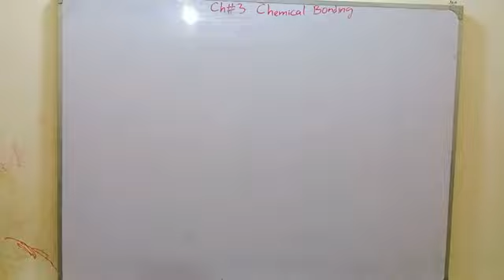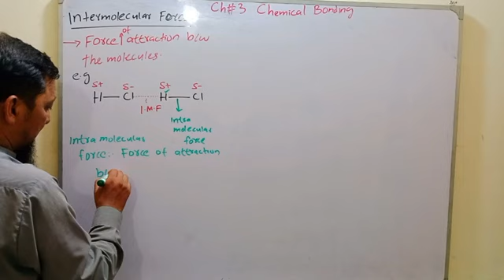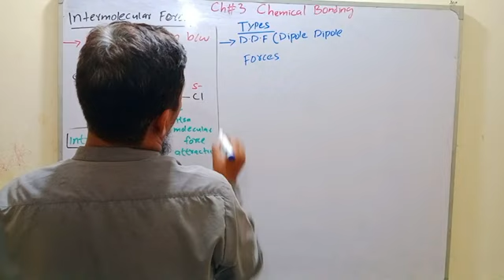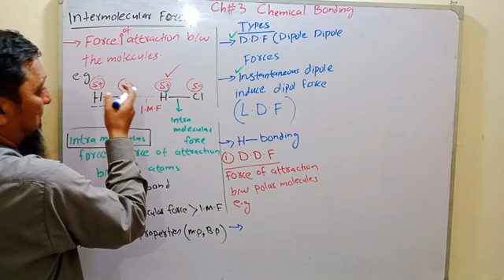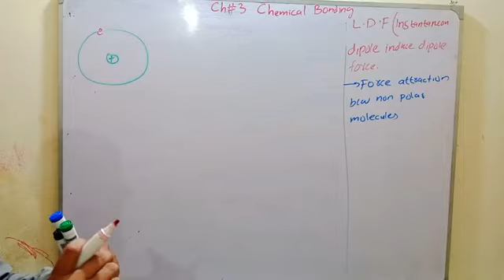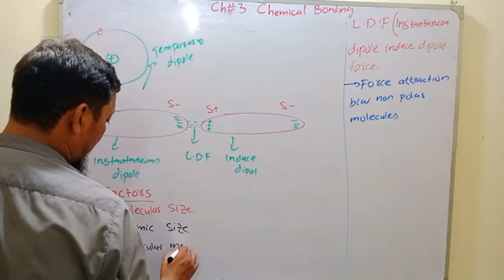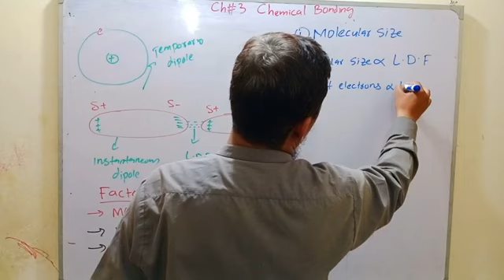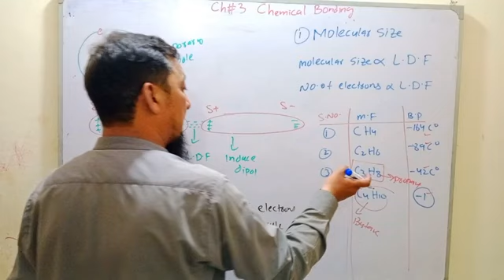Intermolecular and instantaneous forcs|ch#5| lecture 4|class11|Chemistry |FBISE new syllabus